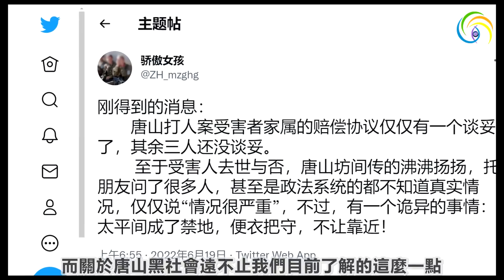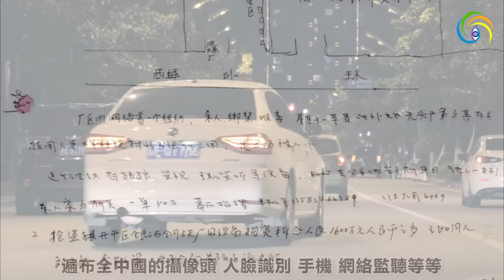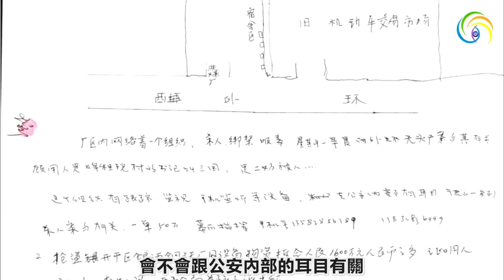🔥🔥驚悚爆料：4女孩都在太平間❓唐山黑幫與公安系統聯手買單殺人、殺一人50萬❗唐山第9波黑幕來了...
🔥🔥最新爆料：4女孩都在太平間❓唐山黑幫與公安系統合夥買單殺人、殺一人50萬❗唐山最驚悚一波黑幕...
第三隻眼睛(主頻道) :
第三隻眼睛(粵語版) :
第三隻眼睛​​​​​​​​​(奇聞版) :
免翻牆鏈接：
第三隻眼睛(官方safechat)